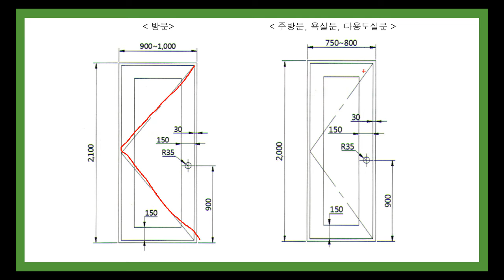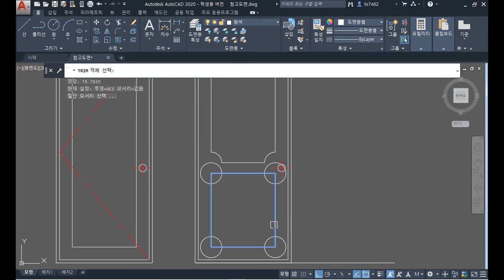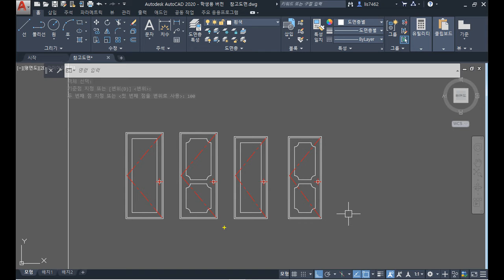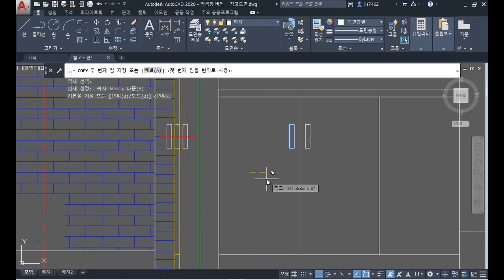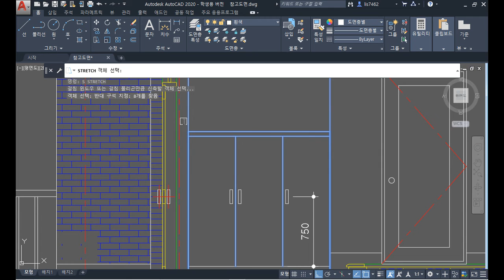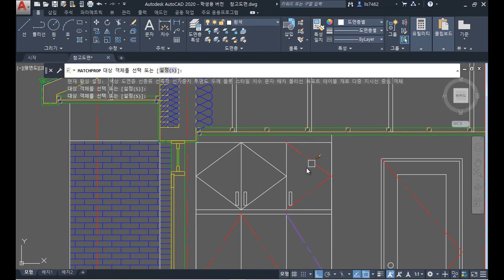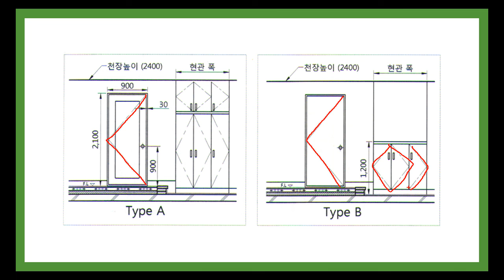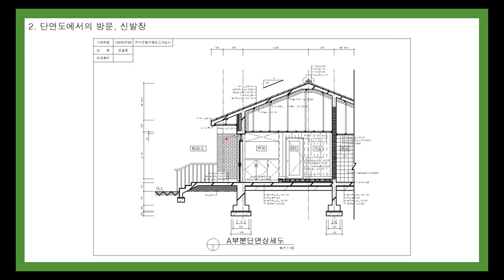[HD]전산응용건축제도 기능사 (실기) Part.2 입면도 관련 요소